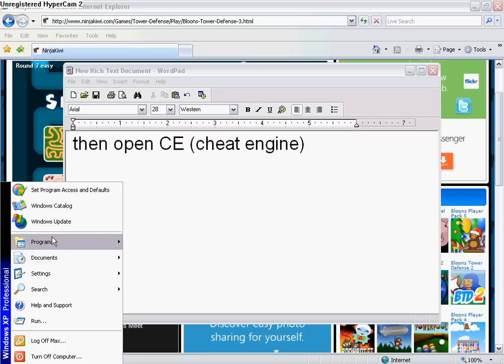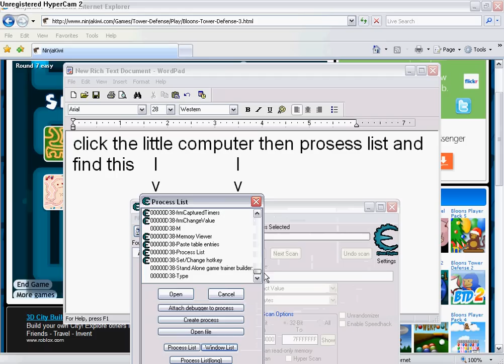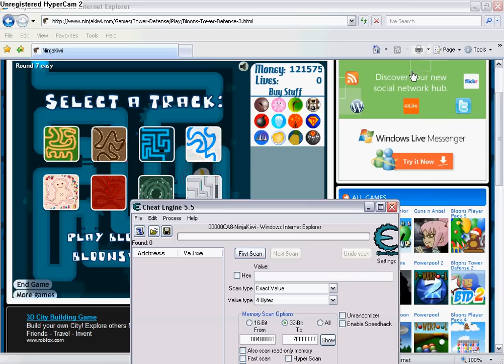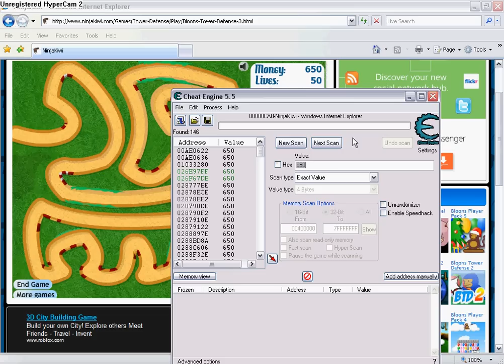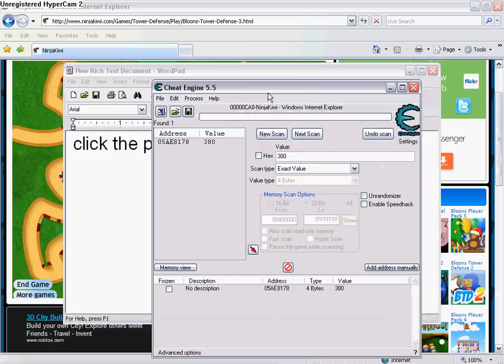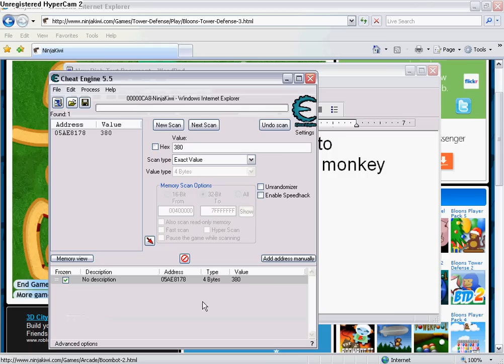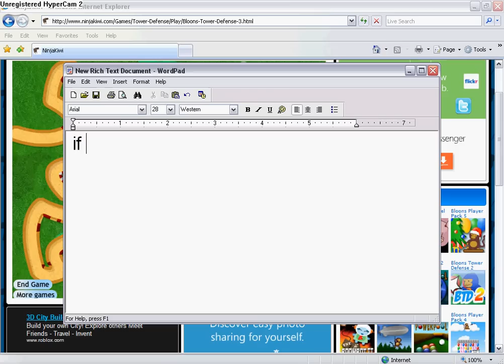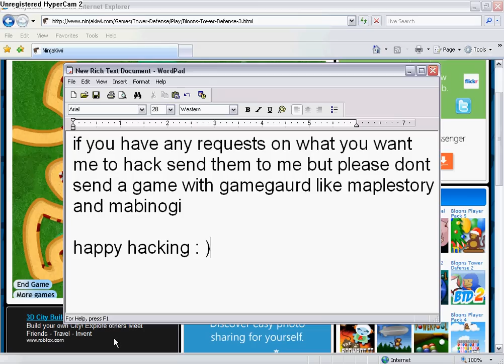how to hack Bloons Tower Defense 3 with Cheat Engine 5.5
lots of money hack my 1st video : )

|HELP|

1. To freeze check the little box beside decription
2. It only works on some sites because others have higher securety
3. if it shows 2-3 differnt iexplorer.exe goto prosess list
and find the site u r on
4. I dont have google crome so i dont know y it doesent work